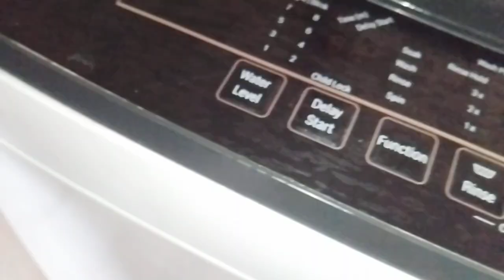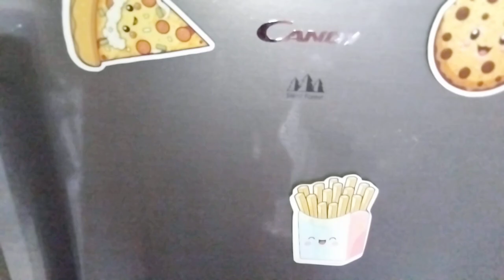Bengali vlog|সকাল 6টা থেকে 11টা পর্যন্ত my morning routine|কিভাবে স্মার্টলি সব কাজ তাড়াতাড়ি শেষ করি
সকাল 6টা থেকে 11টা পর্যন্ত my morning routine ||
কিভাবে স্মার্টলি সব কাজ তাড়াতাড়ি শেষ করি||

Manpiya's Daily Vlogs sakal6ta theke 11porjon my morning routine my morning routine kitchencleaning cooking Indian housewifeblogs#kitchenorganization#daily pujavidhi#trending vlogs#bengalivlogs#dailylifestylevlog#kitchendeepcleaning#lifestyle#familyvlog#happy family#housecleaning#subscribetomychannel#vlog#video#myvlog#homeorganization